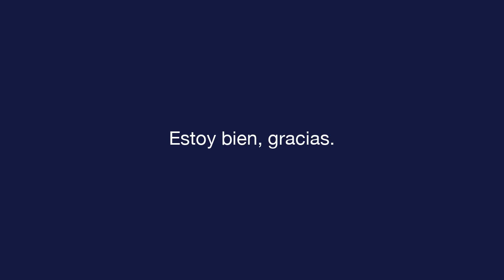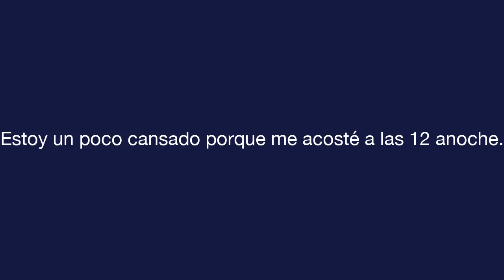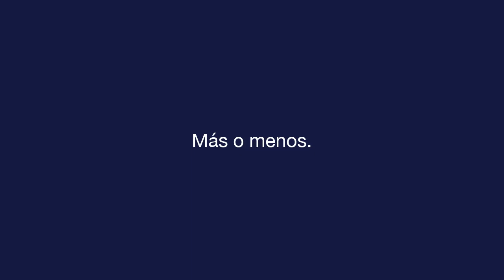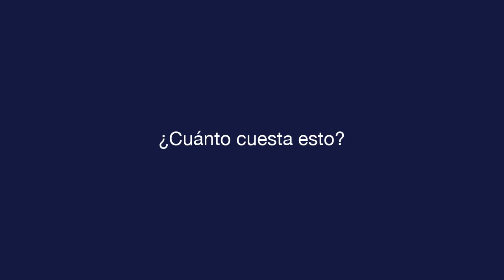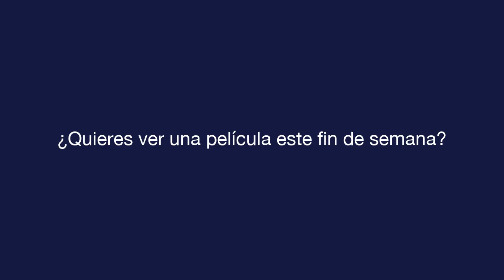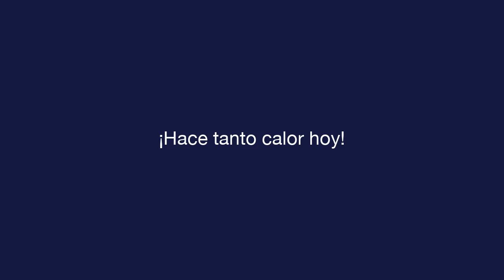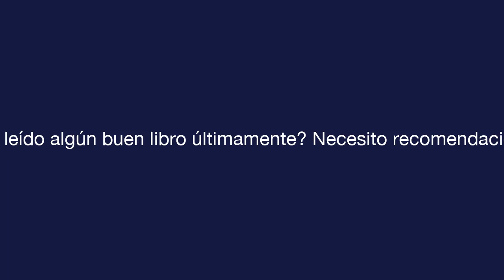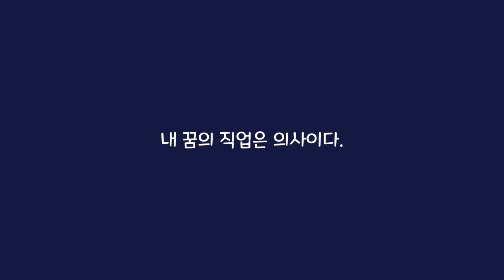매일 스페인어 - 수업 8 - Small Talk - 텍스트